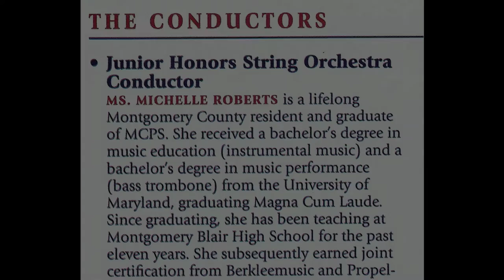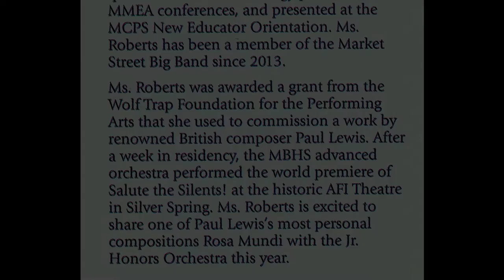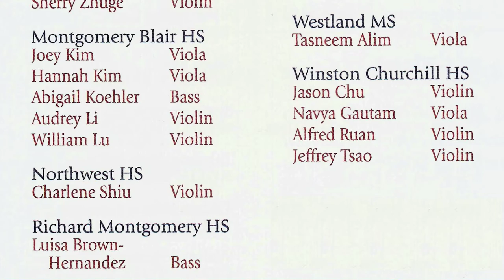MCPS All County Junior Orchestra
MCPS All County Junior Orchestra featuring Abi Koehler on double bass.